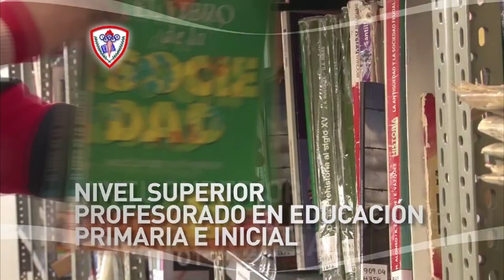Noticiero Diario - Futbol - 10/10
Seguinos en nuestras redes:
APP: Playstore: PXI TV